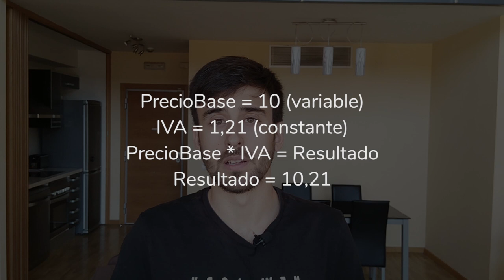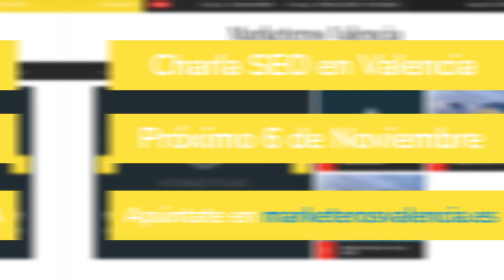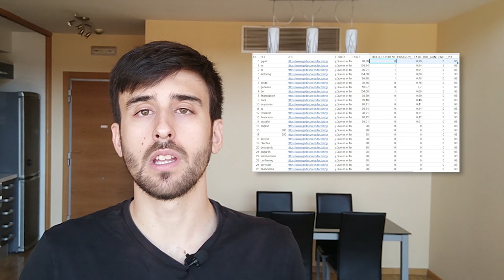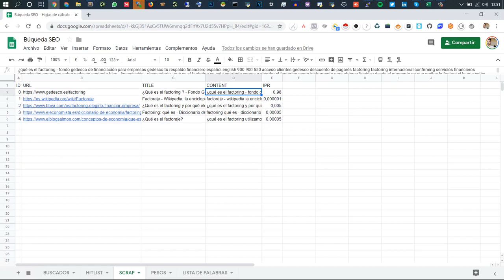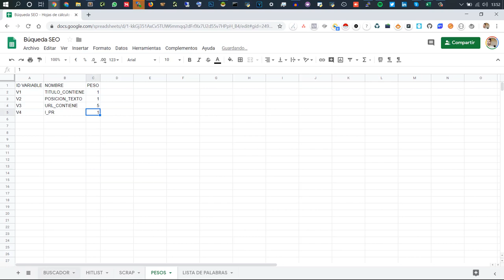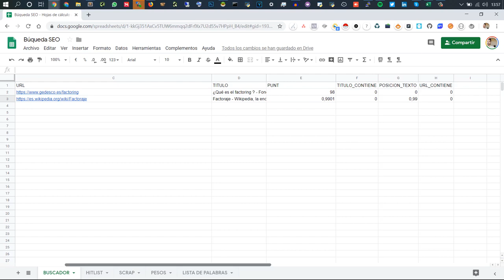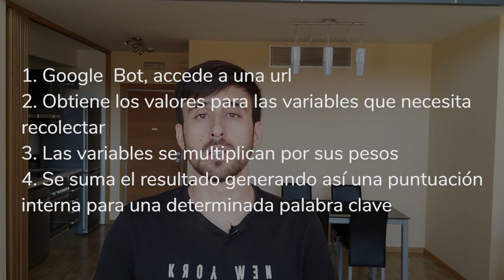🔝🔝 ¿No conoces el "Internal Rank"? 🔝🔝 | ¿Entonces cómo vas a mejorarlo? 😉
🔥🔥 ¿Conocías el Internal Rank y cómo se calcula?  🔥🔥
🔍🔍 SEO On Page 🔎🔎

¿Jornadas de SEO en Valencia?

Instragram: VictorMolla14
Skype: victormollacom

¿Conoces la 🔴 Agencia SEO Marca Blanca 🔴 con la que colaboro?